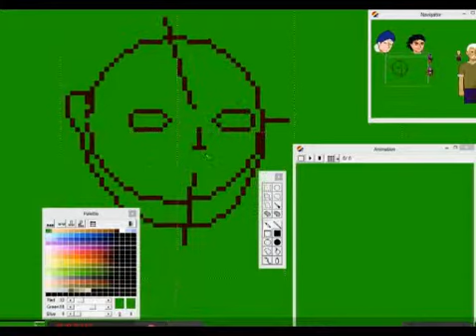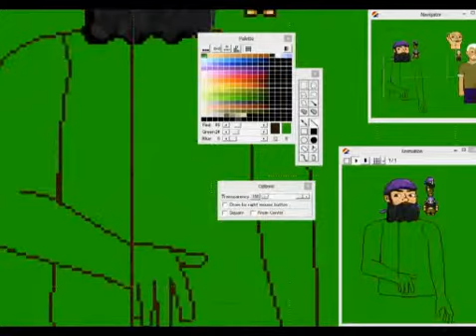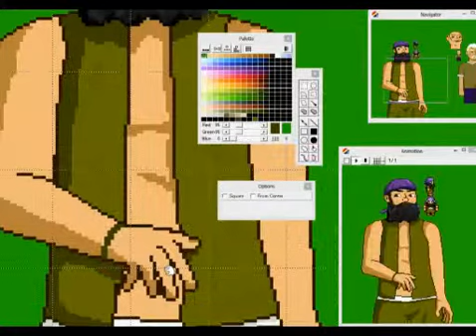Speed paint pixel art (6)